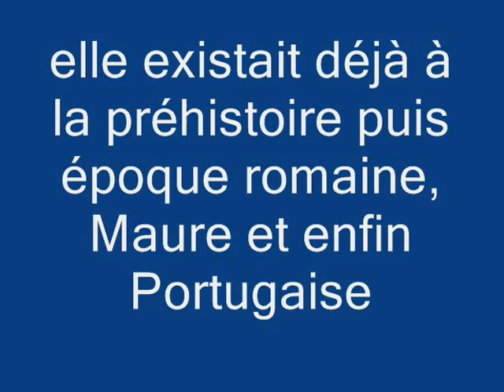MARVAO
Ville fortifiée du haut Alentejo au Portugal
13ème-16ème